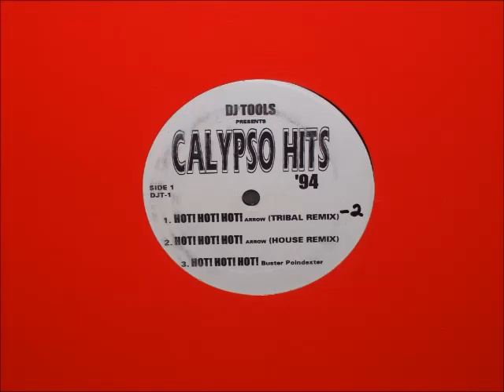Arrow - Hot Hot Hot ( Tribal Remix )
12'' Single. 1994